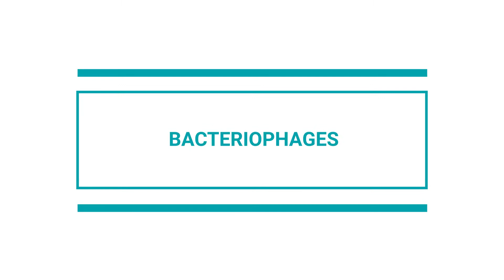Bacteriophages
Definition by Martha Clokie, University of Leicester (UK)